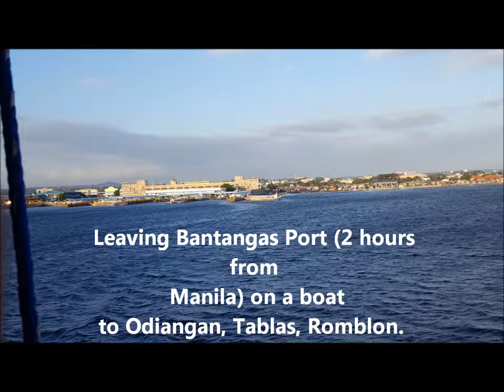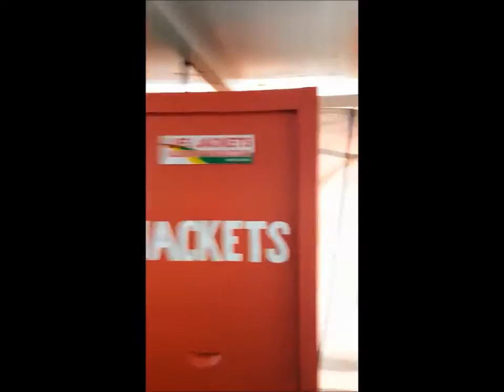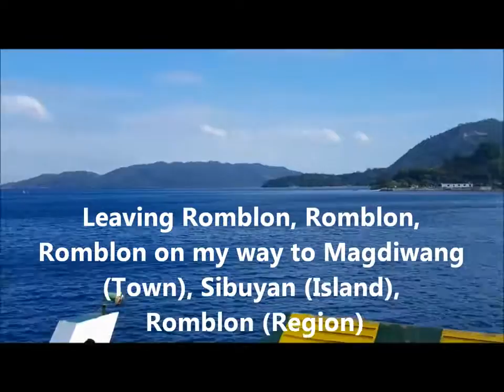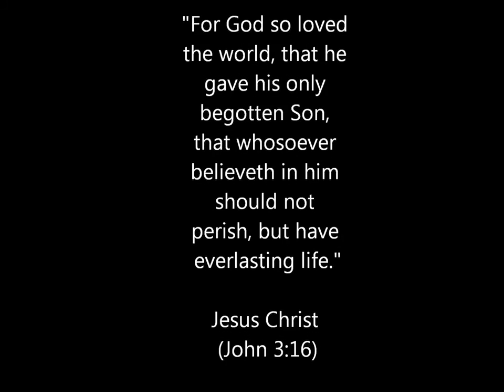MIRRORED My Philippine Experience Part 1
This video shows you how to get to Sibuyan island.  Now there are more direct routes (same route but you don't need to change ferries), but the trip will still take 15 to 19 hours depending on the currents and weather.

To help the indigenous tribes and clusters on the island, please donate.  100% of all funds received reach the island.  We take no overhead.

The Taguan Learning Center Serves Indigenous People from Tribes and Clusters in the mountains of Cajidiocan, Sibuyan, Romblon, Philippines

The Taguan Learning Center is 100% Privately funded by members of the Mecadio, Rey, Uy, Burgos and Rafol families and donors like you. These families are native Sibuyanon who donate their money towards giving back to the people of the mountain communities.  These families are NOT rich.  They are just people with normal jobs [merchant Marine and teacher] who give back to the community from which they came.  You can view the Mercadio family and Director's home to the right.

The Center is located 1.5 to 3 hours (depending on origin) by foot above Cajidiocan, Romblon in  Sitio Taguan, Sugod in the SINPAWAN tribal area.  It operates every weekend all year and serves between 30 and 129 students and the student's family members per day .  The Center provides education, recreation, food, water, tools, shelter, and supplies to over 700 indigenous people in the mountains.  An additional 500 are asking for help.

Changing Lives, Changing Destinations
The Taguan Learning Center (TLC) is changing lives by providing education, food, livelihood support for many indigenous  people in the tribes of the area.  Currently there are 129 students.  Food, water, supplies, and education  are provided to the Indigenous People every weekend of the year.

TLC's Goal
It is our goal to provide help to all Indigenous People that ask. Students currently walk up to 6 hours to reach the Center for education and/or food.  The Cabuylanan Tribe (over 6 hours away) has asked to attend weekly classes and are waiting to participate.  The Cabuylanan Tribe will attend when more funding is provided. Care is given to provide help to people without creating dependence.  These people truly need help. Many of their meals consist of only rice and salt.

             Mangyan Taga  Bukid Tribes Served:

 + Sinapawan Cluster  -                                population 307,  households 57
 + Panaguintingan Cluster (Can Ipang Tribe)            population 435,  households 77
 ^Kabuylanan Cluster -                                 population 356,  households 54
 ^Guin Alan Cluster -                                  population 261,  households 43
 ^Cabuylanan Tribe-
 ^Haguimit Cluster  -                                  population 267, households 46
 + Supported and Served weekly at the Learning Center and awarded at the giveaways Christmas Giveaway.